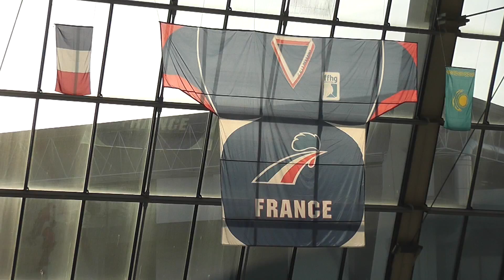France-Kazakhstan @ Boulogne-Billancourt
Hockey sur glace, 2014